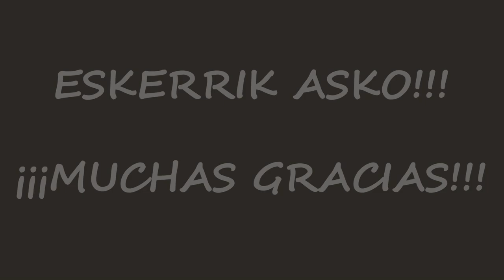Bidea gara Somos el camino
CPEIP Virgen Blanca-HLHIP Virgen Blanca
Huarte-Uharte